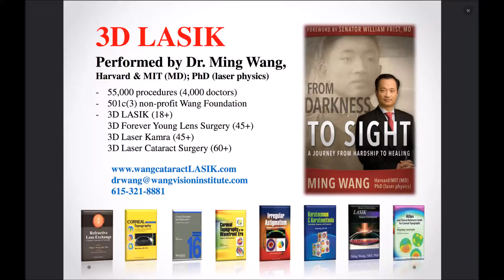Josiah Mezera 3D LASIK done by Dr Ming Wang, Harvard & MIT MD; PhD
Mr. Josiah Mezera had 3D LASIK done by Dr. Ming Wang, Harvard & MIT (MD, magna cum laude); PhD (laser physics)!!